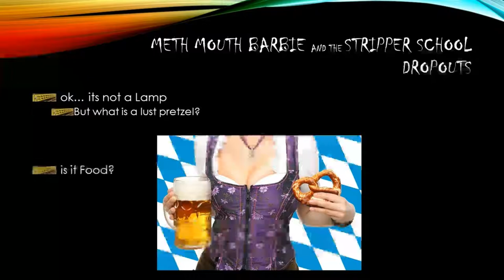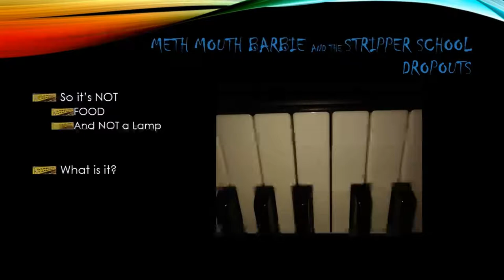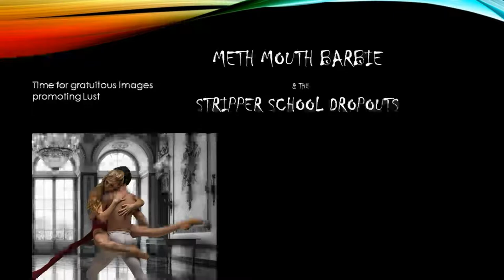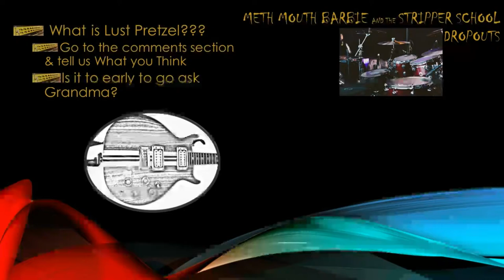Lust Pretzel 69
An original tune By Meth Mouth Barbie and the Stripper School Dropouts